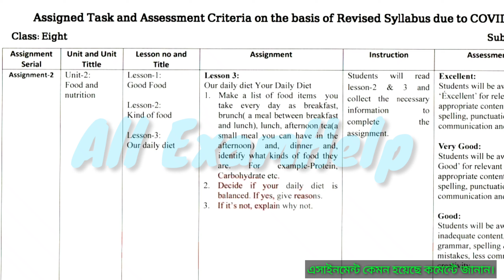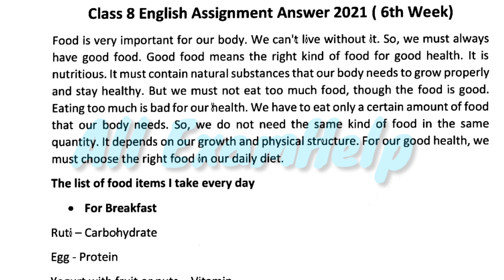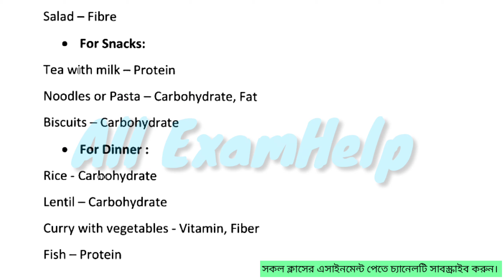Class Eight English Assignment Solution 2021 || 6th week Assignment || ৮ম ইংরেজি || All ExamHelp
Class Eight English Assignment Solution 2021 || 6th week Assignment || All ExamHelp